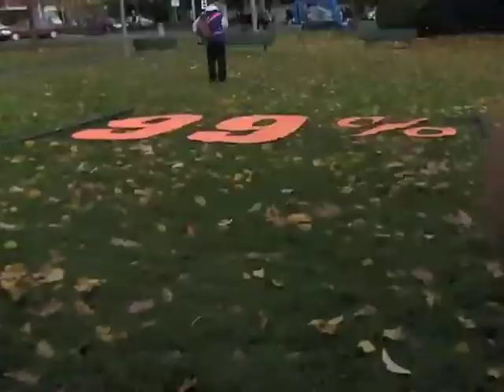Olympia Capitol Occupation- Day 1 (Concert/Rally/Bullfight)